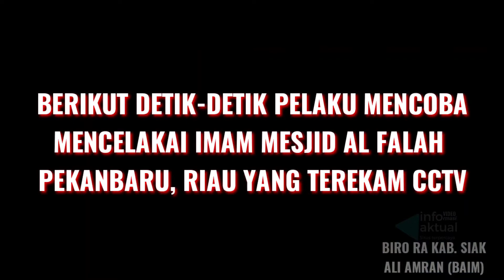Klarifikasi Imam Masjid di Pekanbaru Usai Mendapat Serangan Dari Seseorang